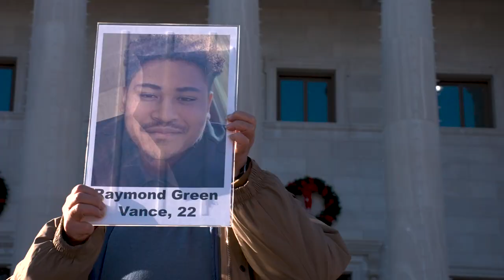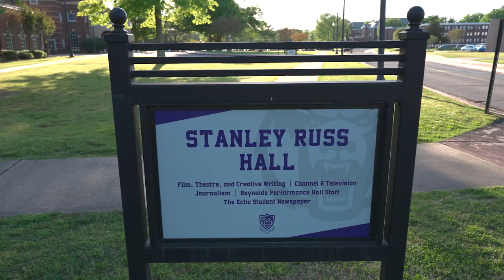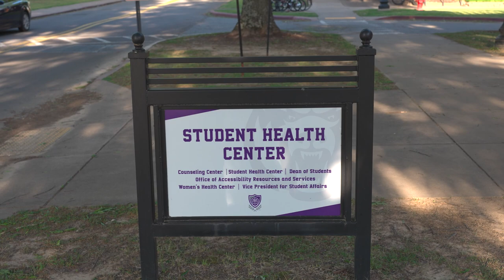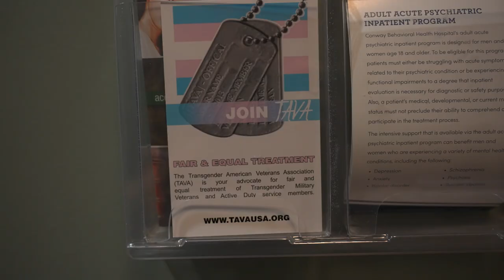Arkansas Save Adolescents from Experimentation Act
This story includes information about the Arkansas Save Adolescents from Experimentation Act and House Bill 1156.

A reporter interviews a mental health professional about her thoughts on the bills as well as a transgender woman who began hormone replacement therapy as a minor.

Dr. David Naylor Jr, a Conway Public Schools Board Member and Conway Arkansas Physician, declined to be interviewed about why he opposes gender affirming treatment against the medical advice of the American Academy of Pediatrics and other professional medical associations.

The footage of the Conway Public Schools Board Meeting is from the November 8th meeting where three University of Arkansas students were arrested, including reporter Colburn Clark, for protesting the passage of a bill restricting bathroom access to transgender students.

Prior to this meeting, the Conway Public Schools Board Meetings were held in the James H. Clark auditorium at Conway High School, which accommodates far more people than the much smaller administration building.

It was at the October meeting in the auditorium where the board passed the bathroom restriction and overnight trips policies.

Update on Sentencing for Transgender Rights Protester James Alexander Barnett

Creative Commons and other Attributions Statement

Footage of Conway Public Schools Board Meeting Under Public Domain from Conway Public Schools Board Social Media on YouTube

Public Domain Photograph of David Naylor Jr. Taken From Conway Public Schools Board Website

Speech by Jessica Disney

All other footage and recordings by Colburn Clark